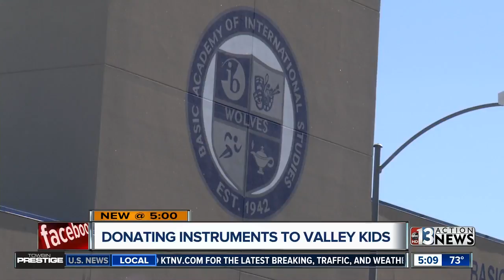Clark County School District Students getting new instruments